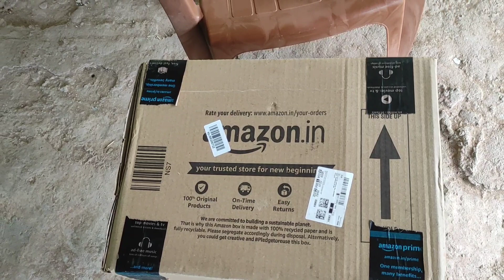Tygot 3366 alluminium tripod|| best tripod for mobiles|| low cost mobile tripod